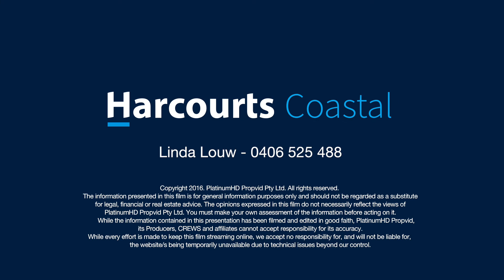2603 Gracemere Circuit North Hope Island 4212 QLD